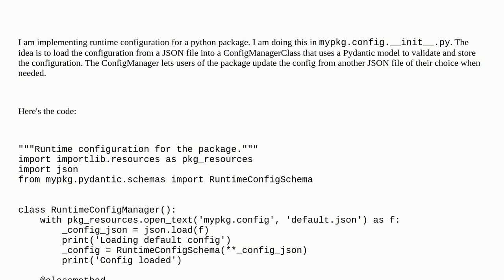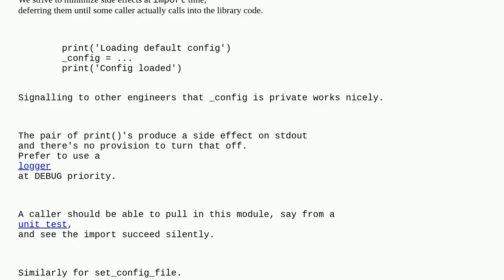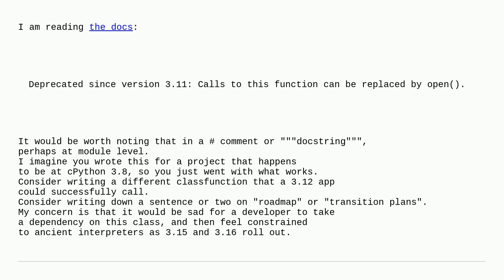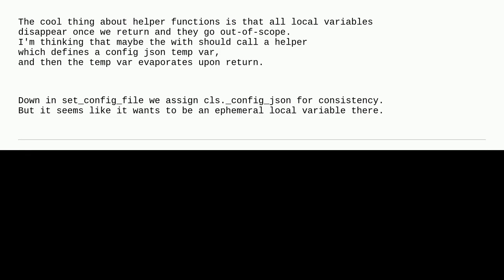Codereview: Python Runtime Config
Python Runtime Config

A special thanks goes out to the community

  pydantic configuration python